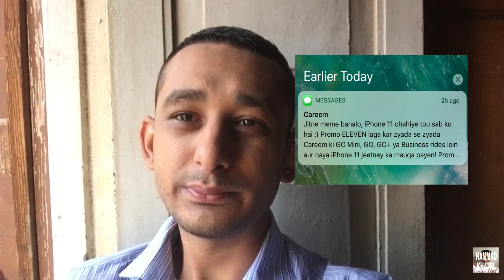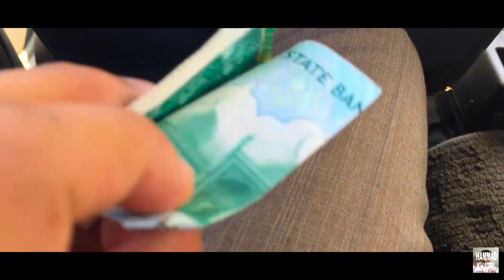Careem Waley! Mujhe iPhone 11 chahiye hai | Hammad Khatri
I am talking about iPhone 11 Pro Price in Pakistan. We got ELEVEN code for ride in Careem Go Car. I did

Please Subscribes